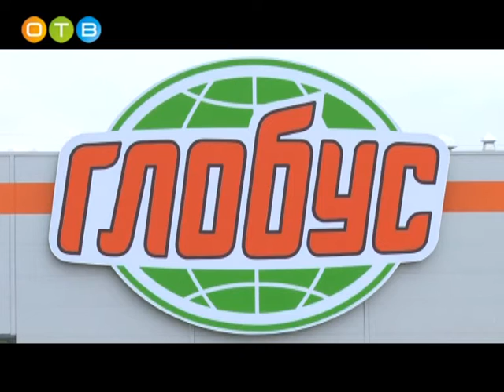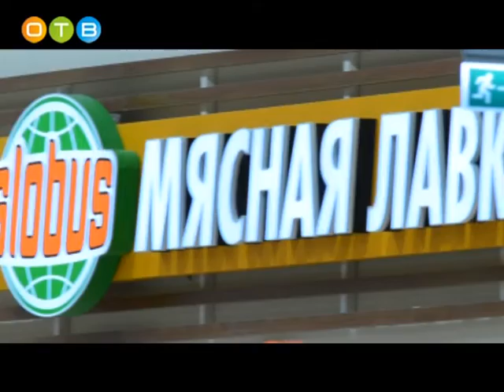В Одинцовском районе скоро откроется гипермаркет «Глобус»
Одинцовский район стремительно растет. Строятся жилые комплексы, торговые центры, гипермаркеты, в том числе принадлежащие к известным международным сетям. Так, к началу декабря свои двери распахнет магазин известной марки «Глобус». Название этой компании существует уже более 85 лет. Гипермаркет предлагает своим покупателям товары со всего мира, а также уникальные услуги. Я лично решила выяснить, чем порадует одинцовцев новый магазин, и отправилась  на строящийся в районе деревни Крюково объект.